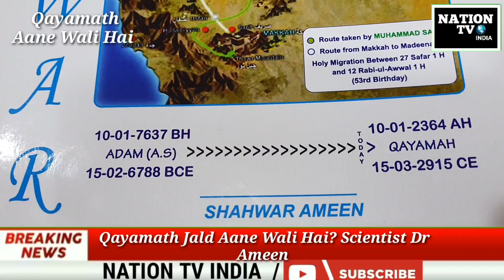Qayamath Jald Aane Wali Hai? Scientist Dr. Ameen_|Nation Tv India _